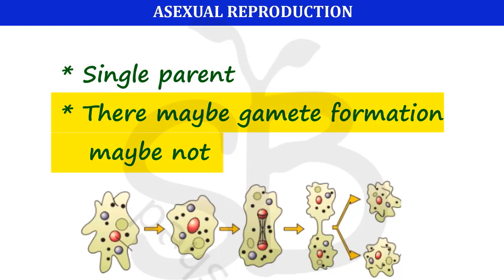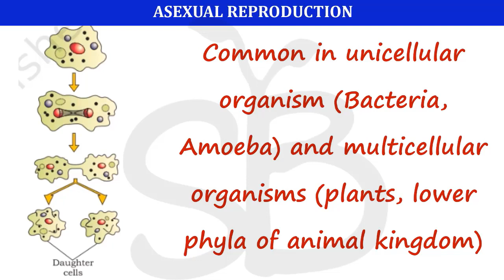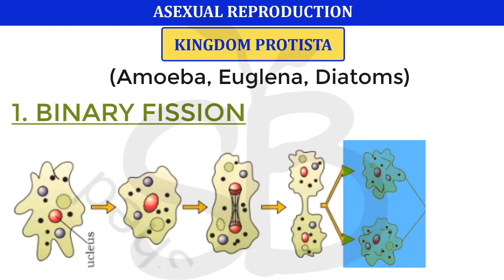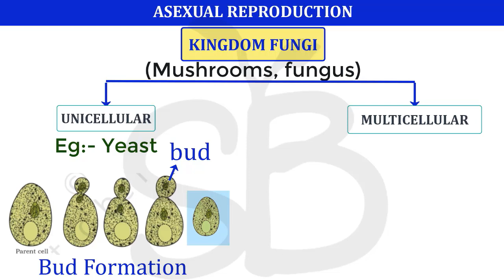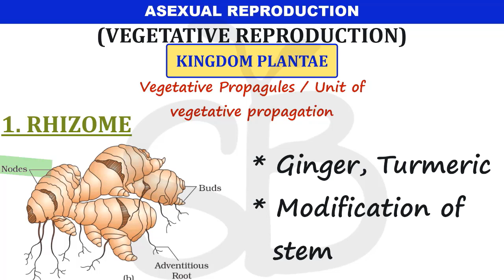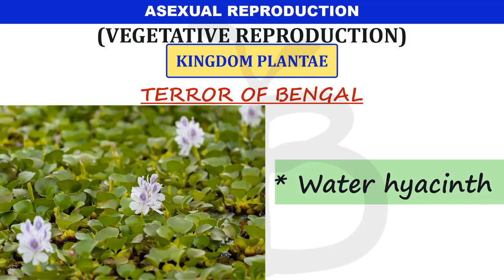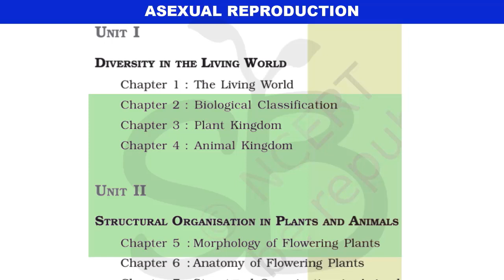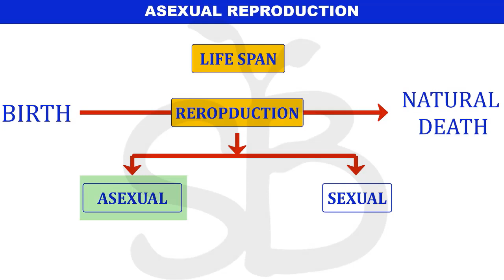ASEXUAL REPRODUCTION | REPRODUCTION IN ORGANISMS | PLUS TWO BIOLOGY MALAYALATHIL PART-2 STUDY BOTANY